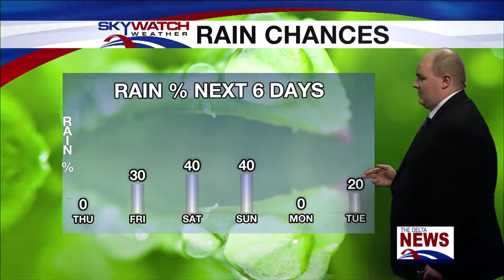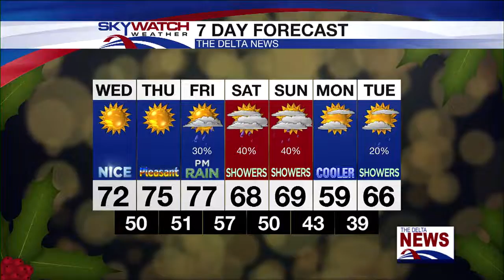MORNING WEATHER FORECAST 12-1-21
Meteorologist Chase Ward has your Wednesday morning forecast.